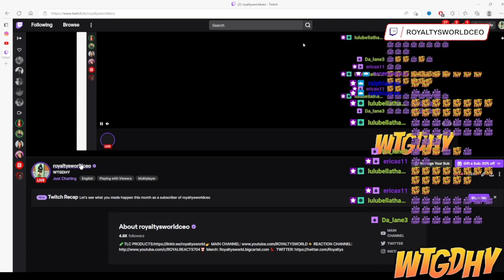He Found Out His Son Got His Girlfriend Pregnant & The Father Went Off On Everybody!